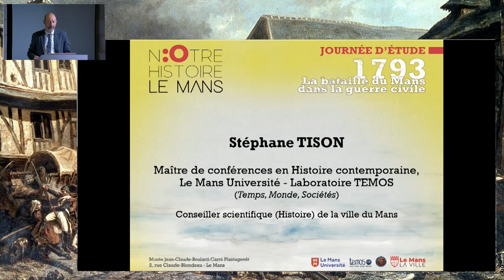Introduction de la journée d'études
Journée d'études : « 1793. La bataille du Mans dans la guerre civile »

Intervenant : Stéphane Tison, maître de conférences en Histoire contemporaine, Le Mans Université, laboratoire TEMOS (TEmps, MOnde, Sociétés) UMR CNRS 9016.
Conseiller scientifique (Histoire) de la ville du Mans.